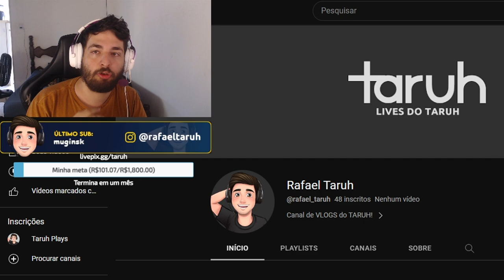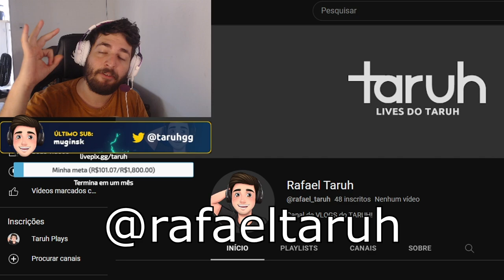Coloquei a SECUNDARIA no SUPREMO, vamos rumo ao GL0B4L!